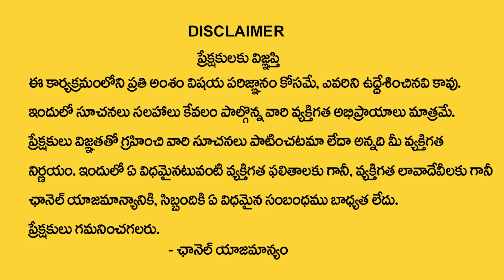Numerologist Dr KHIRONN NEHURU Reveals Facts Behind Fashion Designer Prathusha || M Qube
Watch ► Numerologist Dr KHIRONN NEHURU Reveals Facts Behind Fashion Designer Prathusha || M Qube